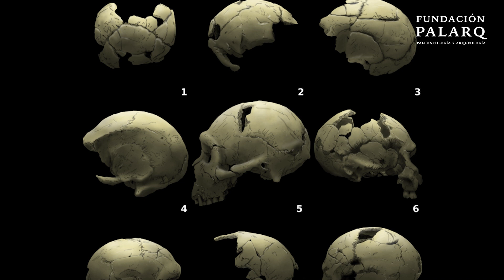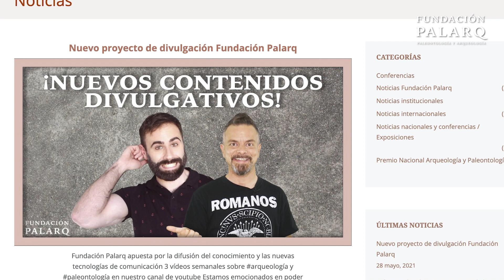¿Un Asesinato de Hace 430.000 Años? El Caso del Cráneo 17 en Atapuerca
¿Qué secretos esconde el Cráneo 17 encontrado en la Sima de los Huesos en Atapuerca? Este fósil, con más de 430.000 años de antigüedad, nos revela un caso fascinante de violencia prehistórica: dos fracturas en su frente, causadas por un objeto contundente, sugieren un asesinato intencional en el Pleistoceno Medio. Sin embargo, este hallazgo no solo muestra violencia interpersonal, sino también un posible comportamiento funerario, ya que los restos parecen haber sido depositados deliberadamente.

Acompáñanos en este viaje al pasado, explorando la complejidad social y simbólica de nuestros ancestros. Analizaremos cómo el Cráneo 17 nos ayuda a entender las primeras formas de violencia y rituales en la historia humana.